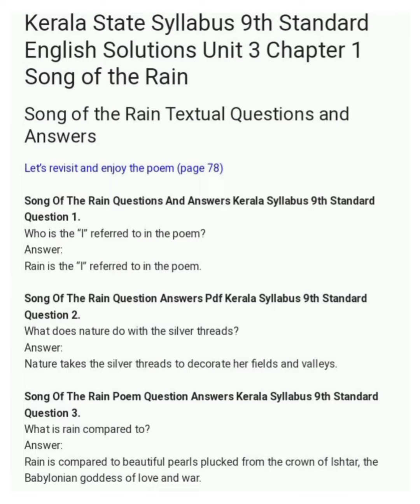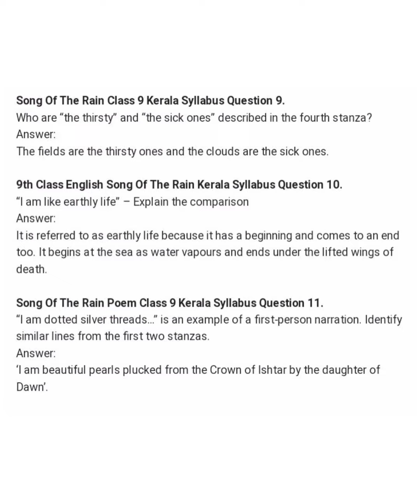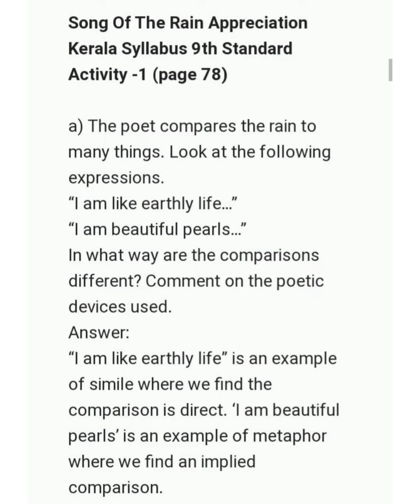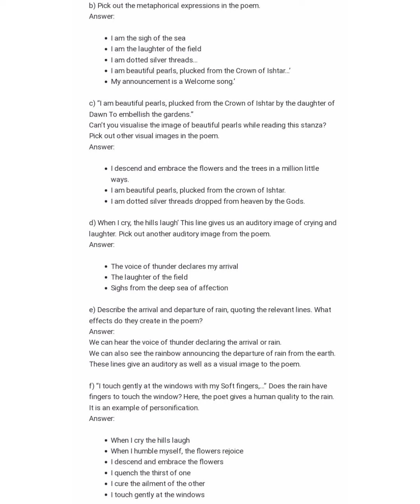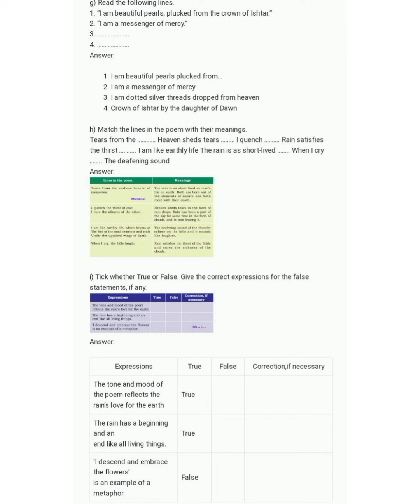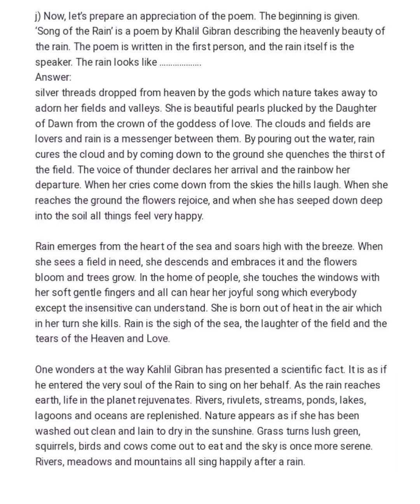Class 9 English Unit 3 Chapter 1 Song of the Rain Textbook Questions And Answers